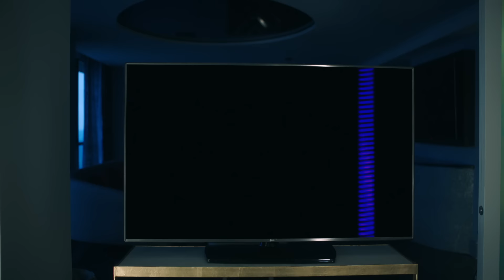K'ron - Decline [Official Music Video]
Wild Lova, Vol. 1 EP

Wild Lova, Vol. 2 EP Coming Soon!